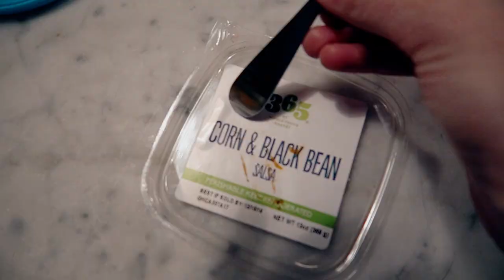VLOGMAS DAY 1 // Grace Helbig